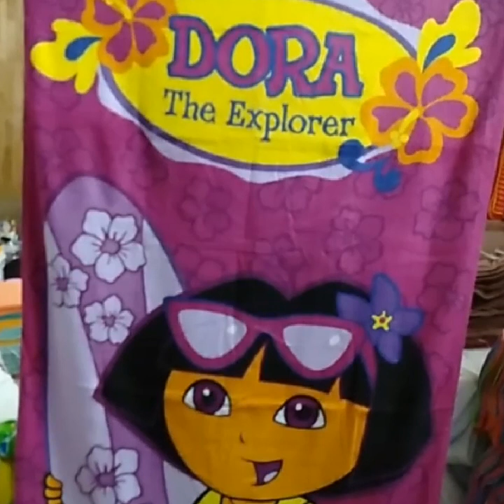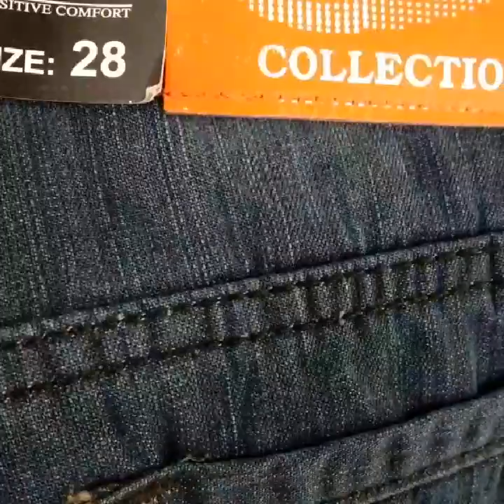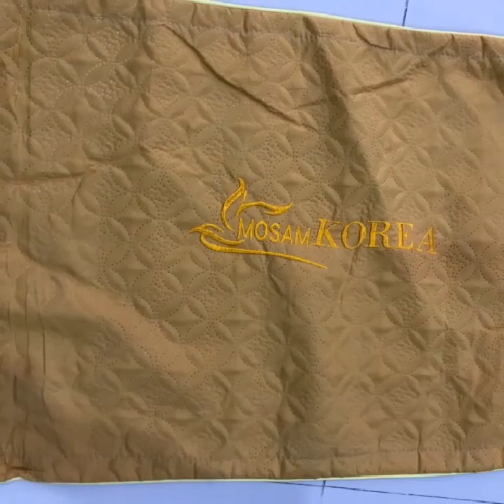Áo gối ra mền, sĩ 0939932595